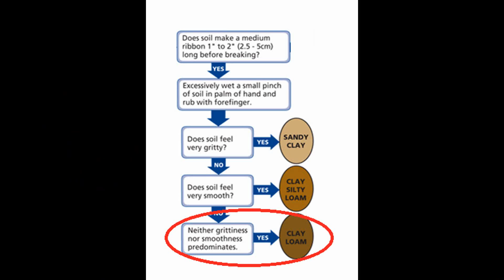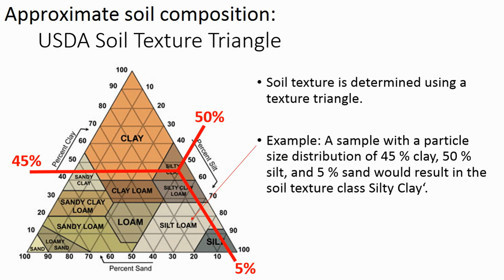Soil Texture Activity